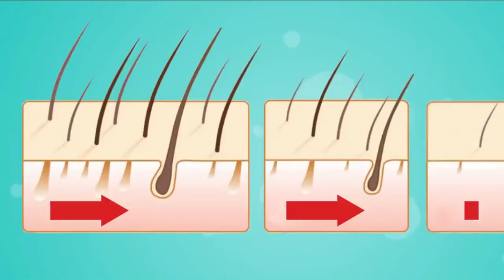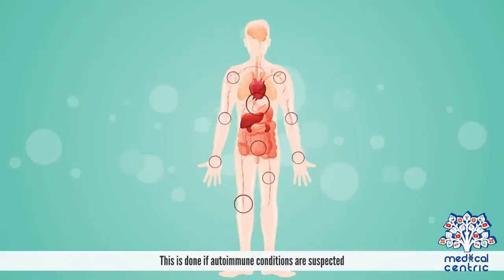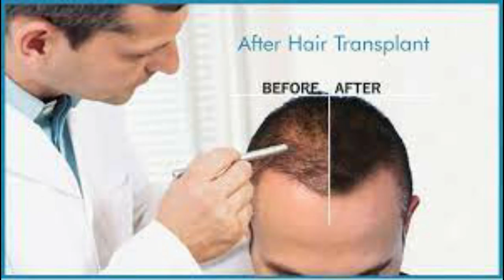ඔබත් ඇලොපේශියා රෝගයෙන් පීඩා විදිනවාද?